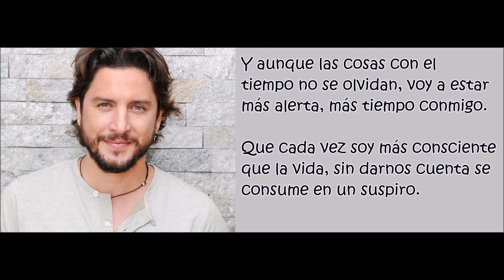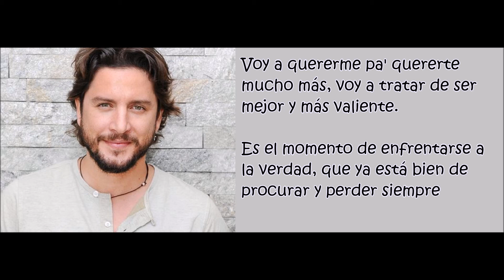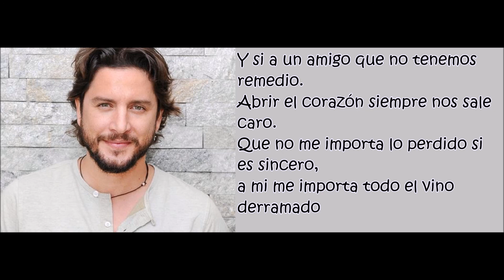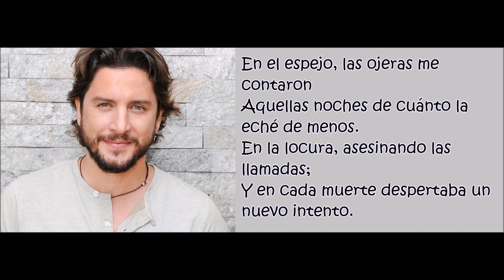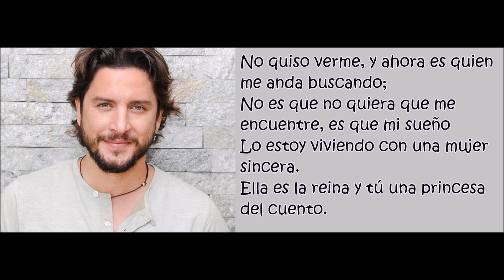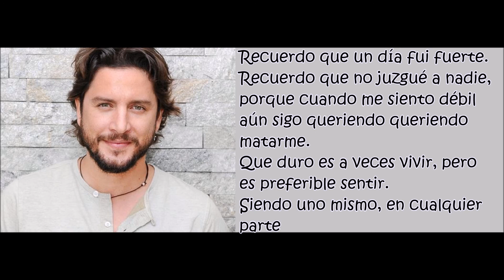Manuel Carrasco - Siendo uno mismo